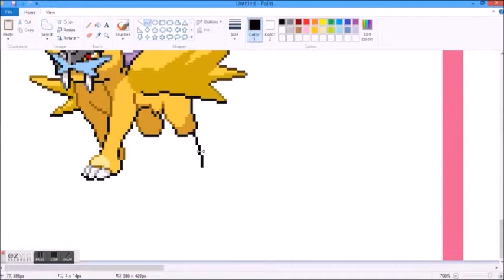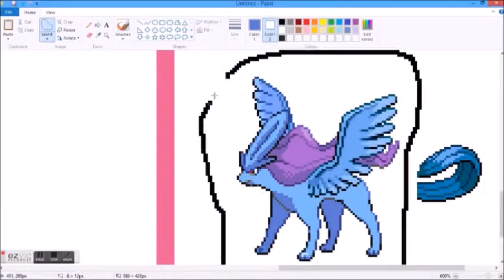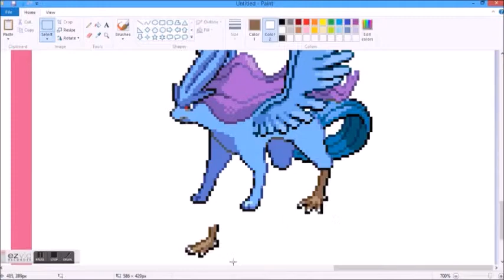Let's Make Pokemon Fusion Sprites! Ep 79: Request from Nicholas Smith